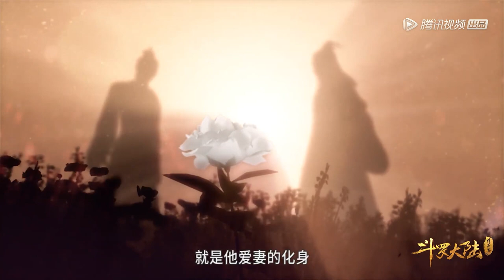🌱唐三手握一堆仙品药草，为史莱克提升战力！绝顶仙草相思断肠红择主！【斗罗大陆 Soul Land】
✨ 斗羅大陸 斗罗大陆 唐三 热血漫 中国电视剧 ChineseDrama 喵喵追剧社 Soul Land#國漫#chinesedrama